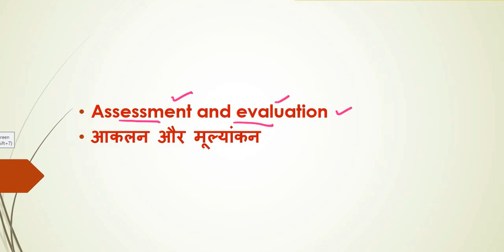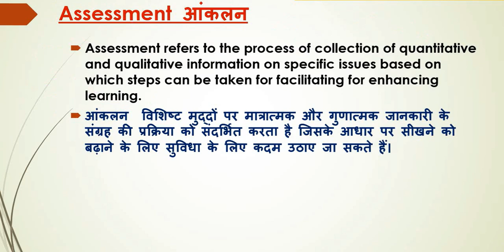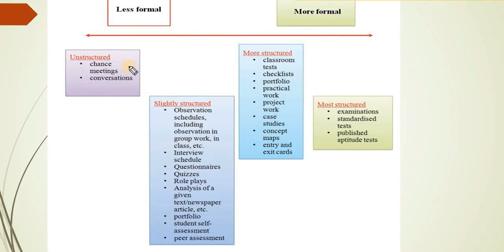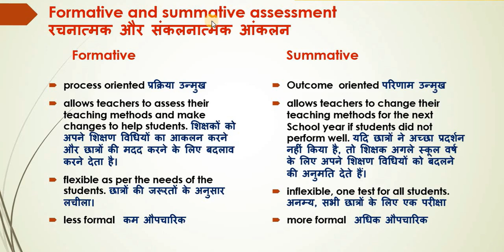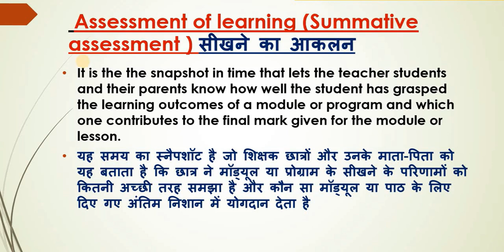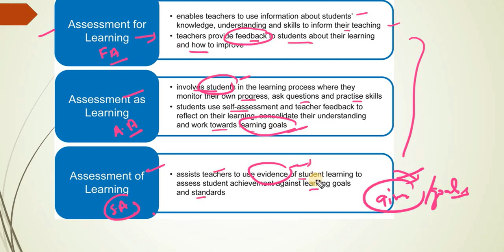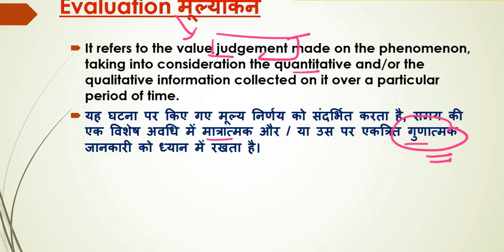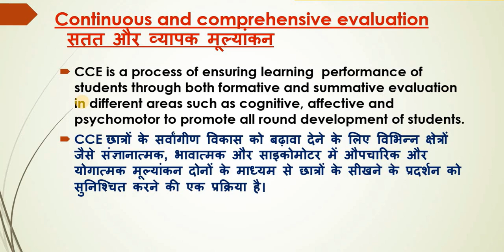KVS PRT DEMO || CDP || ASSESMENT & EVALUTION || BY DIVYA MAM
Satyam Classes |
hi friends.